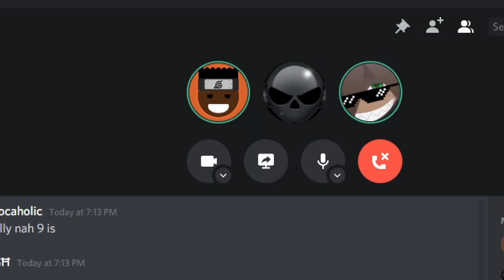Flee the Facility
everyone plays dead by daylight so we decided to play the bootleg version.

3 Hours of Scary, Ominous & Creepy Horror Music | Instrumental Halloween Music